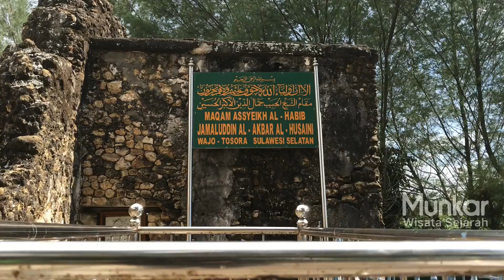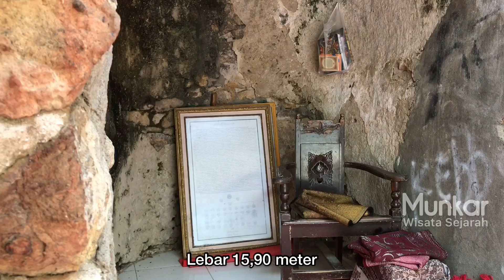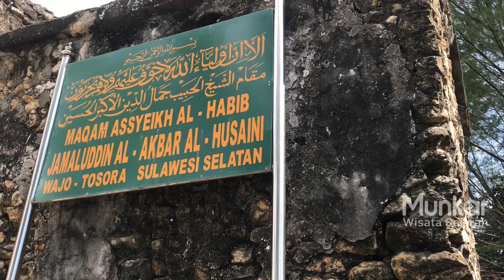Masjid Tua Tosora dan Makam Assyeikh Al-Habib Jamaluddin Al-Akbar Al-Husaini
Mesjid Tua Tosora merupakan mesjid raya yang pertama dibangun di wilayah Kerajaan Wajo.

Sisa bangunan yang masih tampak adalah bagian mihrab (ceruk) di sisi barat yang masih utuh, sedangkan bagian dinding lainnya tinggal pondasinya.

Masjid ini berdenah bujur sangkar terbuat dari batu yang disusun dengan ukuran, panjang 18,20 meter, lebar 15,90 meter, tinggi tembok 3,70 m, dan tebal tembok 53 cm, pintu pada bangunan ini berada disebelah timur.

Makam Tosora merupakan kompleks makam kuno yang terdapat di Kelurahan Tosora, Kecamatan Majauleng, Kabupaten Wajo.

Di makam ini, terdapat makam Syekh Jamaluddin Akbar Al-Husaini yang merupakan keturunan ke-20 dari nabi Muhammad.

Makam Tosora memiliki artefak berusia sama dengan keberadaan Syekh Jamaluddin di Tosora.